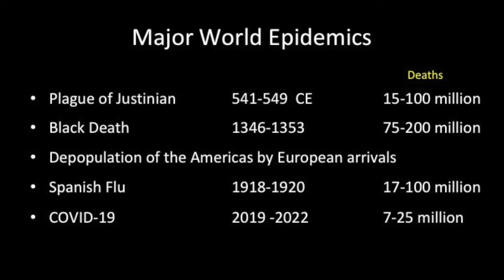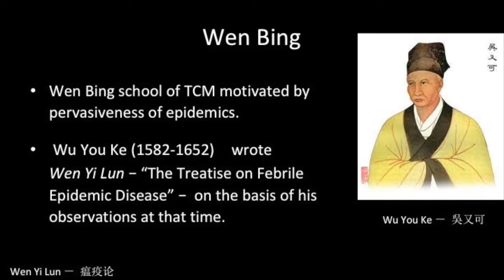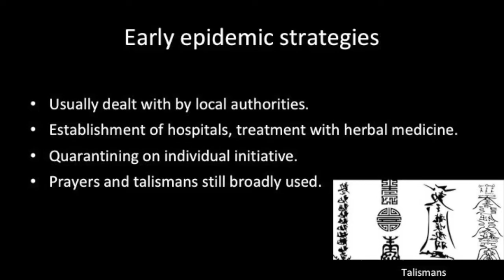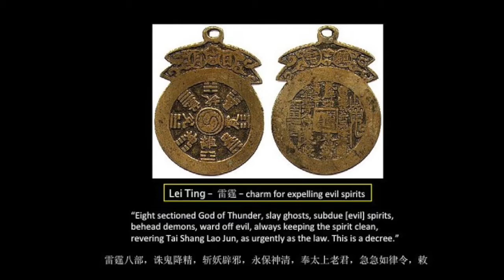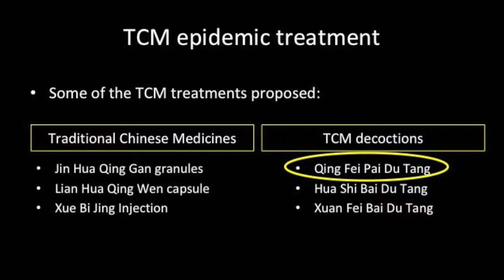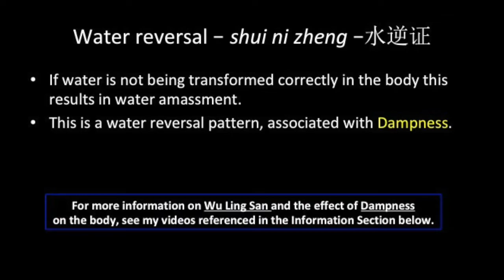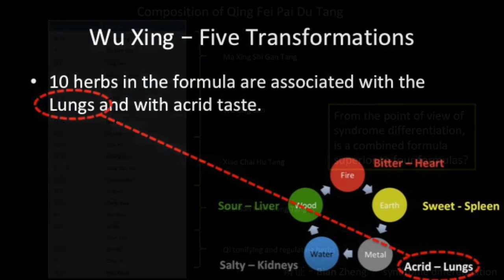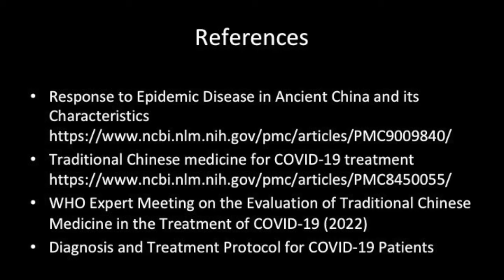Traditional Chinese Medicine and epidemics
A historical look at epidemics and Traditional Chinese Medicine.

WHO Expert Meeting on the Evaluation of Traditional Chinese Medicine in the Treatment of COVID-19 (2022)